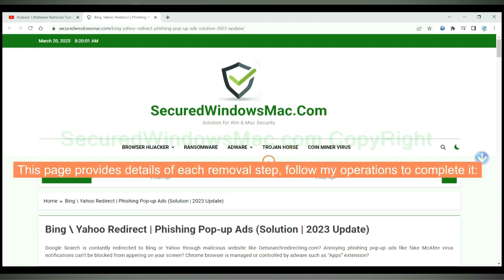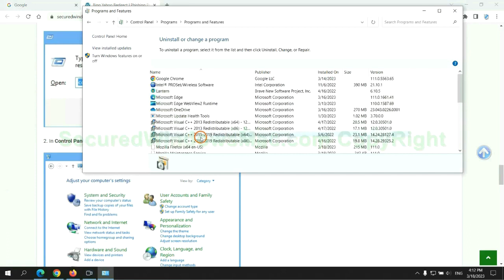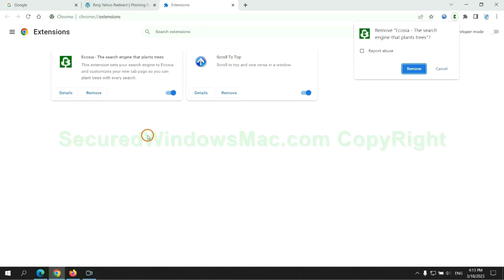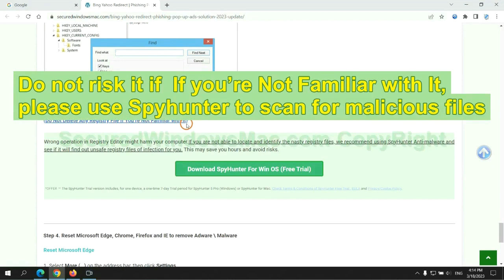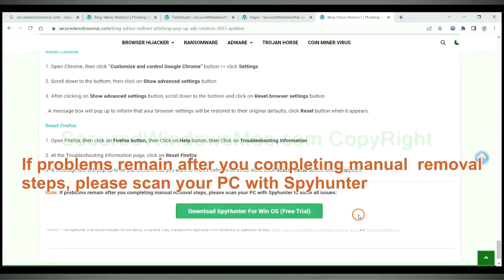Agoaticart.co.in Pop-up Removal Instructions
This video will help you remove Agoaticart.co.in Pop-up.

You May Also Search For:
How Do I Get Rid of Agoaticart.co.in
Best Way to Remove Agoaticart.co.in
Way to Get Rid of Agoaticart.co.in Totally
Help to Remove Agoaticart.co.in
Help to Get Rid of Agoaticart.co.in
Effectively Remove Agoaticart.co.in
Totally Get Rid of Agoaticart.co.in
Guide to Remove Agoaticart.co.in Permanently
Effective Way to Remove Agoaticart.co.in Completely
How to Get Rid of Agoaticart.co.in
How Can I Remove Agoaticart.co.in Permanently
How to Remove Agoaticart.co.in Totally
Completely Get Rid of Agoaticart.co.in
Agoaticart.co.in Removal Help
Agoaticart.co.in Removal Process
Agoaticart.co.in Removal Procedure
Remove Agoaticart.co.in Effectively
Way to Remove Agoaticart.co.in Completely
How Do I Remove Agoaticart.co.in
Best Method to Remove Agoaticart.co.in Completely
How to Remove Agoaticart.co.in from My Computer Completely?
Ways to Remove Agoaticart.co.in Completely
How to Delete Agoaticart.co.in Effectively?
Quick Way to Get Rid of Agoaticart.co.in Virus Effectively
Totally Remove Agoaticart.co.in from Computer
How Can I Completely Remove Agoaticart.co.in from My PC?